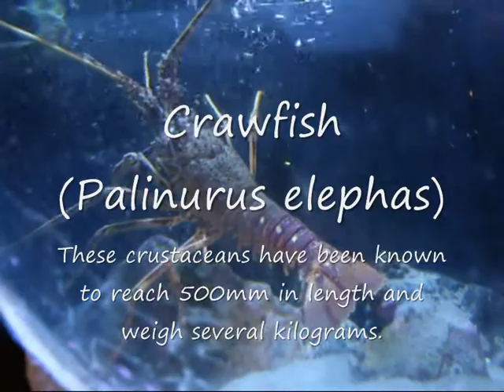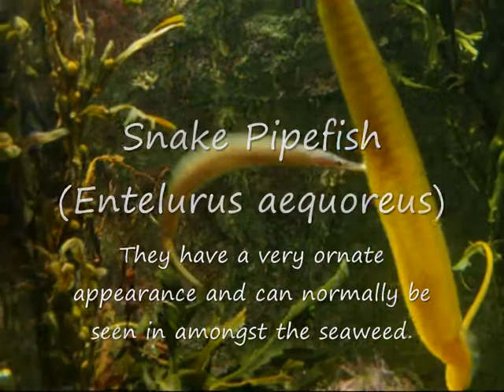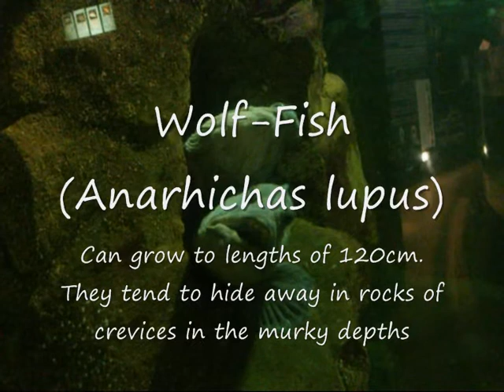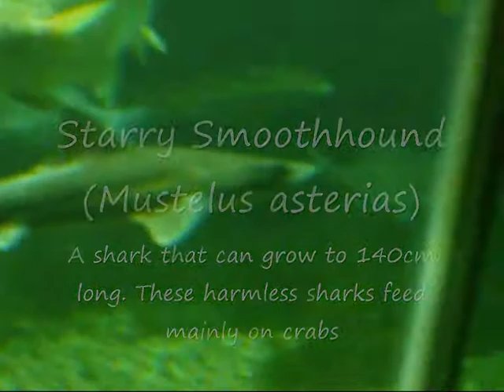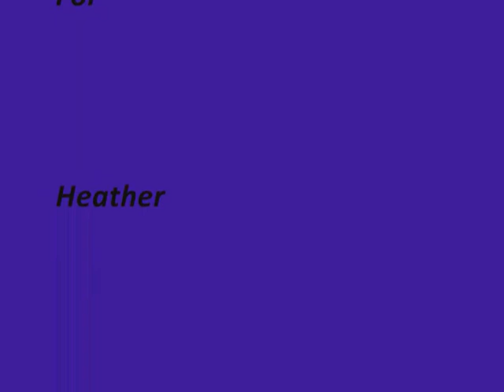Exploris Aquaruim Sea-life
There are parts in the video that I am not happy about, and would rather they were better, but the footage was taken on a whim, to show my girlfriend, who I made this video for. If I return to the aquarium I will remake this video with new and old footage.